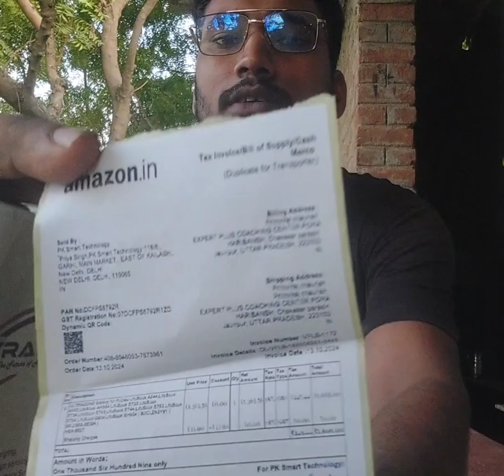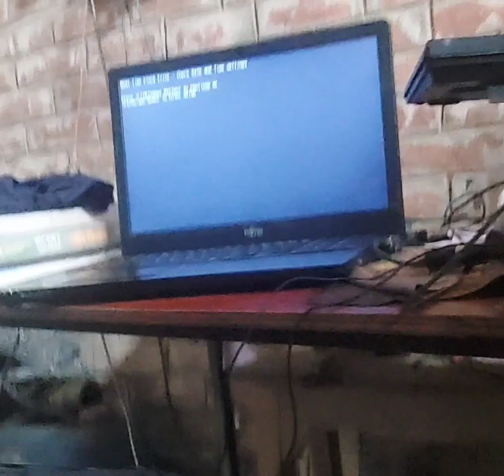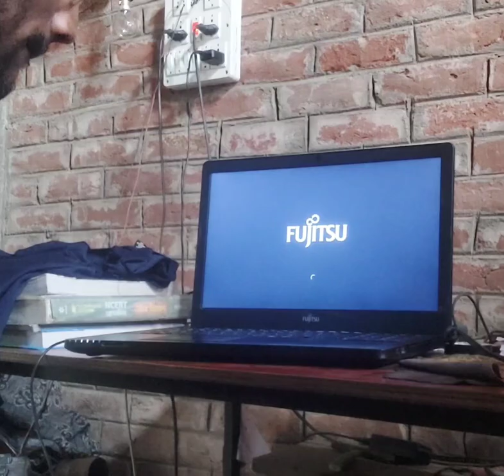Fijutsu A555 Laptop battory purchasing by Amazon